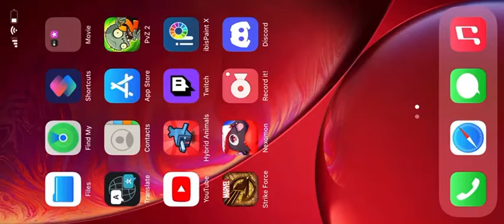Nexomon ep22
nexomon In this episode we do a volleyball match with a person and it does look kind of weird